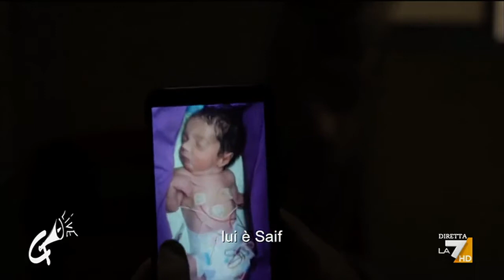14 Libano Francesca Mannocchi a Propaganda Live il 3 giugno 2022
14 - l reportage di Francesca Mannocchi a Propaganda Live il 3 gligno 2022 dal Libano.